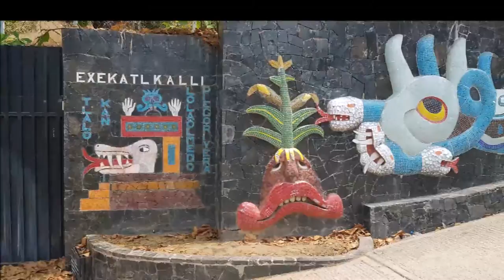17-05-2018 -- Acapulco City Tour - High Cliff Divers - Chapel of Peace --- Rudy Fregoso